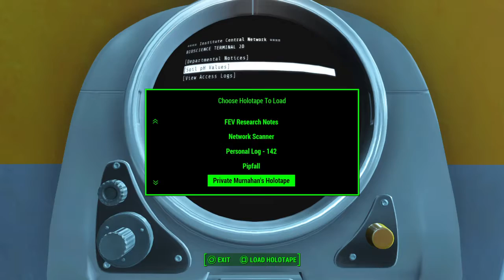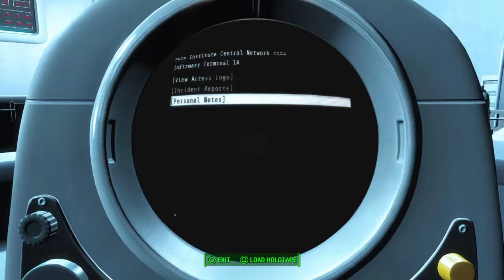Fallout 4 institute part 2